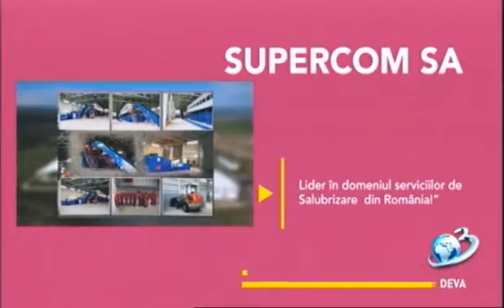Sanatate pentru trup si suflet la Antena 3 Deva, invitat, Dr. Dorin Golcea - Cardiolog - 16.07.2022